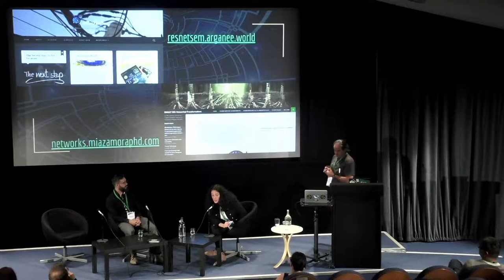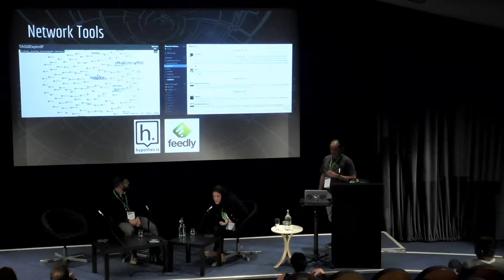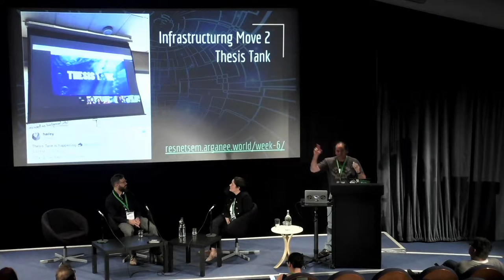OER18 Session: Networking the Seed Plot: ResNetSem ... [1883]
ALT is an independent charity (UK registered charity no.1160039), funded through membership contributions and events. ALT members are part of a growing community of over 3000 learning technology professionals, working to promote the effective, efficient and informed use of learning technology. Show support for what we do and be part of the leading professional body for Learning Technology in the UK: Join ALT